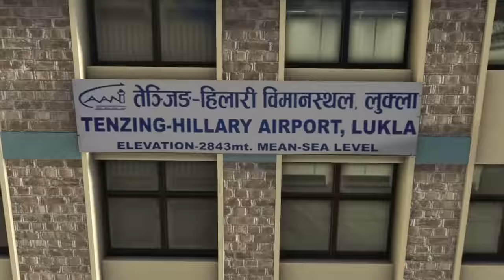INSANE TAKEOFFS FROM LUKLA AIRPORT | Microsoft Flight Simulator 2020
In this video I try to take off several planes from Lukla Airport which is one of the most dangerous airports in the world.
I also made a video before where I try to land all kinds of planes on at Lukla, check it
Beechcraft G58: 0:59
Beechcraft King AIr 350-i: 1:37
F-18: 2:23
Cessna Citation Longitude: 3:07
Airbus A320Neo: 3:48
Boeing 787-10: 4:46
Boeing 747-8i: 5:54
Antonov AN-225: 8:27
Specs:
GPU: RTX2060
All settings on high
Thrustmaster-TCA Officer Pack